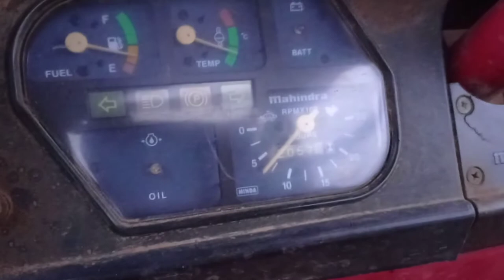Home made water pump for Mahendra tractor,💯% success 🤘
6inch water pump rotating high PTO rpm but the engine rpm is very low. This type of pumps give more milage 👍